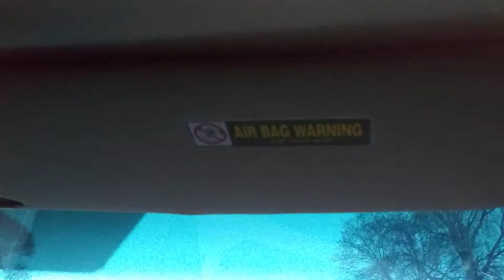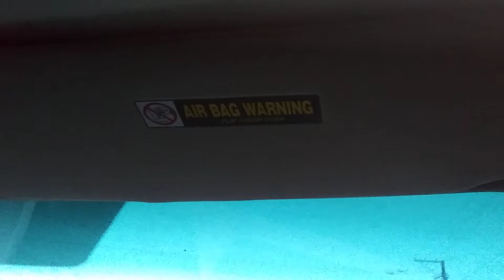Front Seat Passenger POV: 2011 Honda Odyssey Car Ride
Riding in the 2011 Odyssey